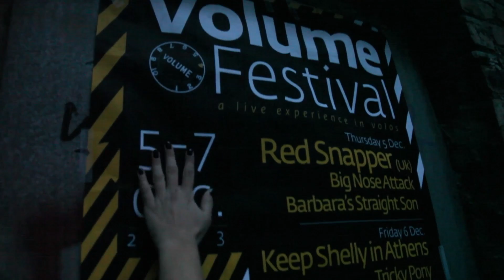Volume Festival teaser - Volos 5-6-7 December 2013 @ Lab Art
Η δυνατότερη Live εμπειρία επιστρέφει και σας προσκαλεί για μια έκπληξη στον ανακαινισμένο χώρο του Lab Art στο Βόλο:
Red Snapper, The Tiger Lillies, Keep Shelly in Athens, Opera Chaotique, Tricky Pony, Big Nose Attack, Barbara's Straight Son σε live εμφάνιση, Κατερινα Κafka Καφετζή En Lefko 87.7 (official) και άλλοι στην επιλογή, υπόσχονται ένα μαγευτικό τριήμερο!

Πρωτότυπες παρουσίες από ξένα σχήματα και περιζήτητους καλλιτέχνες για πρώτη φορά στην πόλη, σε μία σκηνή με ένα εισιτήριο. Η ομάδα Plenty Projects παρουσιάζει την ετήσια συναυλιακή εκτόνωση-θεσμό στο κέντρο της Ελλάδας. Να είστε όλοι εκεί!

Design Video The Puppets Group

Οι πόρτες ανοίγουν μετά τις 9:30μμ. κάθε βραδιά

VOLUME fest :: @ Lab Art (ex-Vox) Ζαχου & Βότση,Τσαλαπάτα
στην είσοδο της πόλης του Βόλου

▂ ▃ ▅ ▆ █ ..RAISE the Volume!!